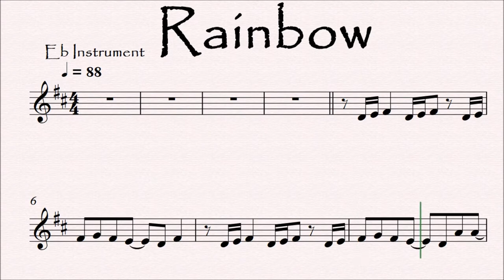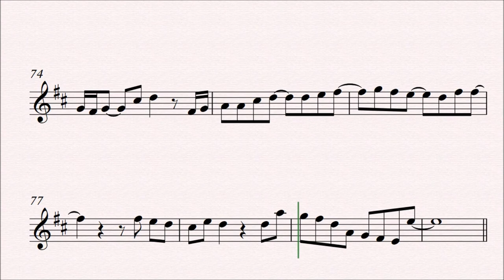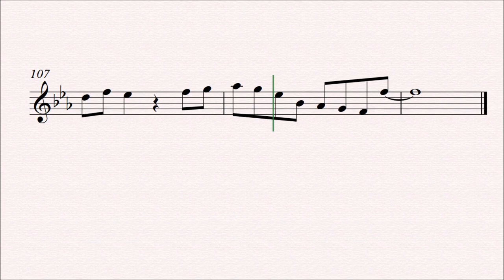Rainbow South Border Alto Saxophone Play along Sheet Music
Rainbow South Border